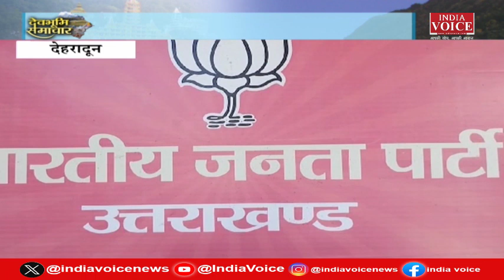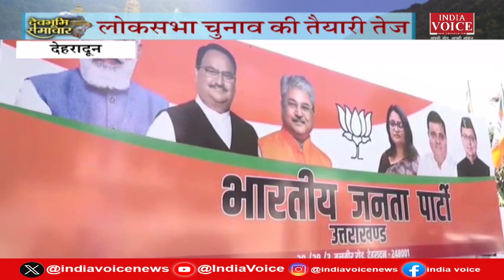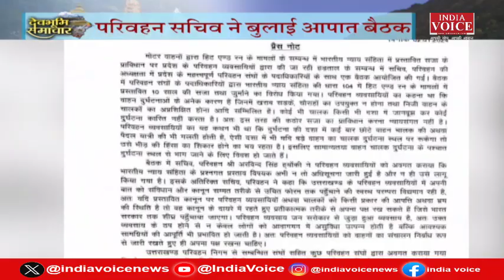Uttarakhand : देखिए देवभूमि समाचार IndiaVoice पर Sweety Dixit के साथ। Uttarakhand News